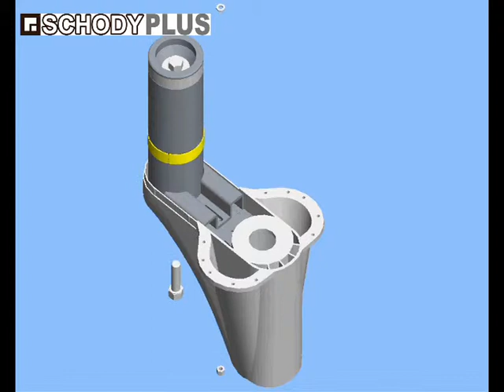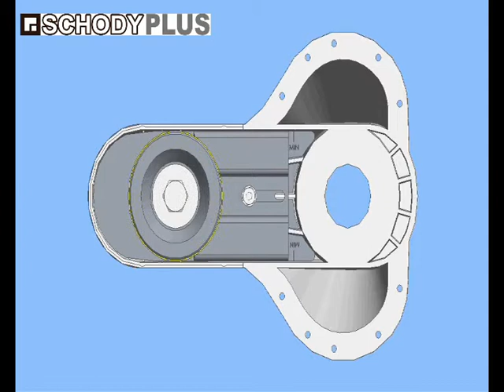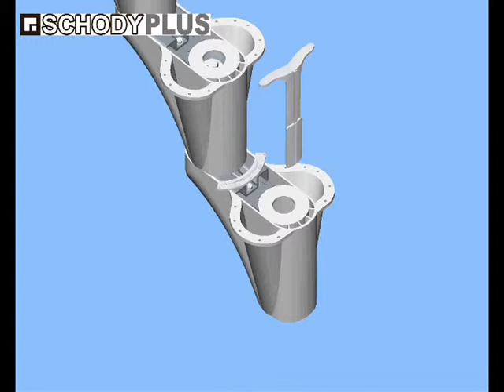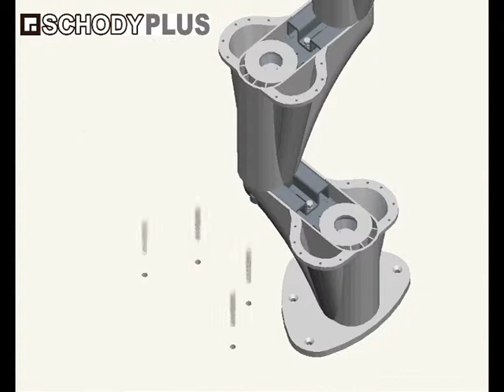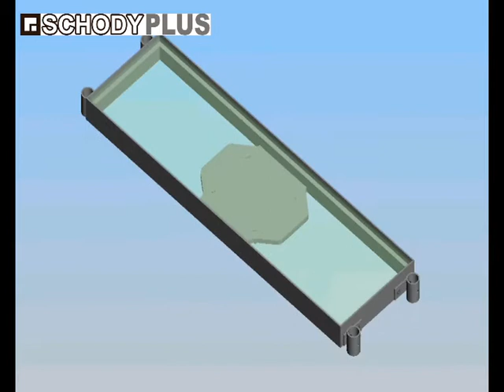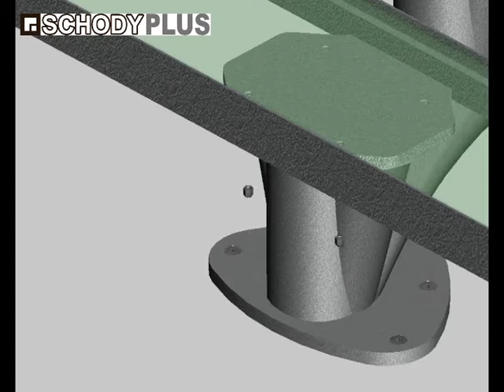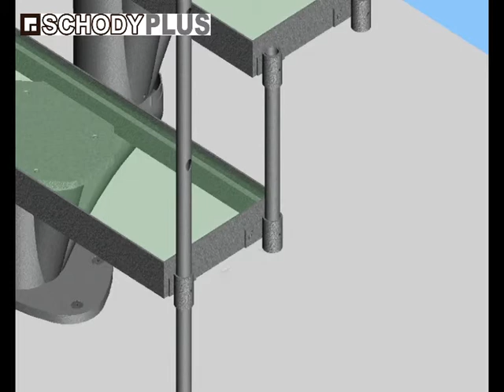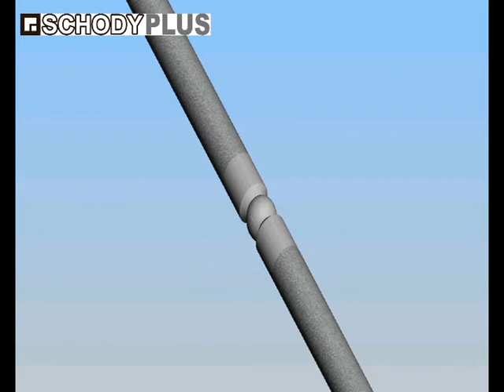Montáž - Schody New York se skleněnými nášlapy 1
Stavebnicové schodiště - přímé vedení